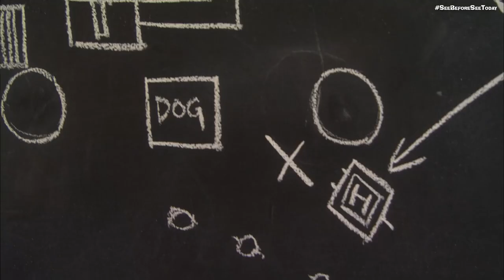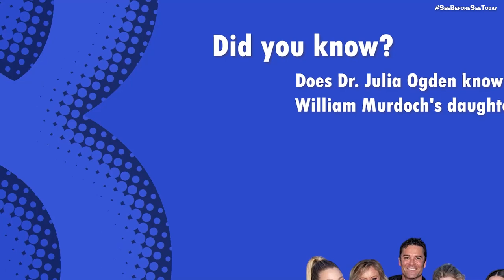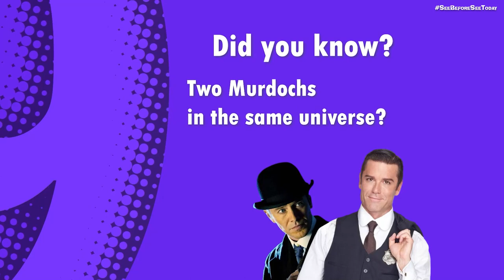MURDOCH MYSTERIES (2008) • 5 Things You Need to Know + How Cast Changed + What They Doing Today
Find out their ages, know their real names, and what they are currently doing.
See 5 Things You Need to Know.
Get to know a little more about the actors and actresses who gave life to the characters of the show.

MURDOCH MYSTERIES (2008) - See the cast 14 years after the premiere of the series!

🎞 PLOT
In the late 1890s, police Detective William Murdoch takes a new, more scientific approach to solving crimes. Assisted by coroner Dr. Julia Ogden and Constable George Crabtree, Murdoch introduces such concepts as finger marks and lie detecting machines. He has the support of his somewhat doubtful superior, Inspector Brackenreid, though at times, even he finds Murdoch's methods - and claims - somewhat astounding.

                                                                                                               IMDB

🎭 CAST
00:00 - [Intro]
00:31 - Did You Know? Yannick Bisson wasn't the only William Murdoch on TV!
00:52 - Thomas Craig (Inspector Thomas Brackenreid)
01:27 - Helene Joy (Dr. Julia Ogden)
01:58 - Did You Know? Helene meets two Murdochs but does not find Dr. Julia Ogden!
02:35 - Yannick Bisson (Detective William Murdoch)
03:13 - Jonny Harris (Constable George Crabtree)
03:41 - Georgina Reilly (Dr. Emily Grace)
04:11 - Daniel Maslany (Detective Llewellyn Watts)
04:43 - Did You Know? The miraculous Dr. Ogden's pregnancy!
05:17 - Lachlan Murdoch (Constable Henry Higgins)
05:46 - Arwen Humphreys (Margaret Brackenreid)
06:11 - Charles Vandervaart (John Brackenreid)
06:33 - Shanice Banton (Violet Hart)
06:54 - Did You Know? Does Dr. Julia Ogden know about William Murdoch's daughters?
07:46 - Kristian Bruun (Constable Slugger Jackson)
08:11 - Mouna Traoré (Rebecca James)
08:34 - Peter Keleghan (Terrence Meyers)
08:59 - Peter Stebbings (James Pendrick)
09:23 - Did You Know? Two Murdochs in the same universe?

Suggest Movies or TV Series For Review In Comments.